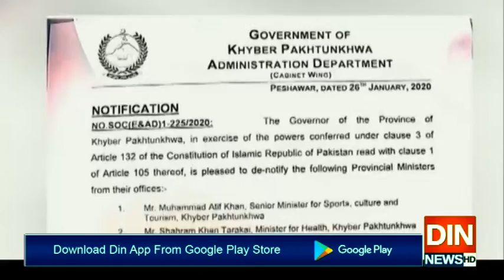خیبر پختونخوا کے 3 وزرا کو عہدوں سے ہٹا دیا گیا